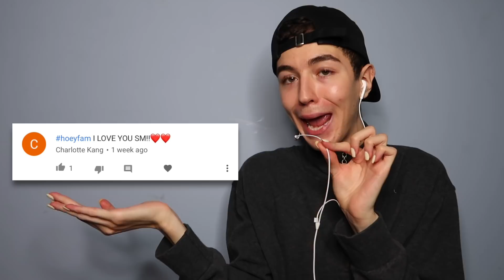I TRIED ASMR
this video was inspired by the asmr queen life with mak, luv u sis.

♡︎ SOCIAL MEDIA ︎♡︎

Joey Pittari
Jane/Major Mckenzie PO
Maple, ON, L6A OA2

☞︎ FREE Uber ride (up to $20!) to claim this, sign up using my